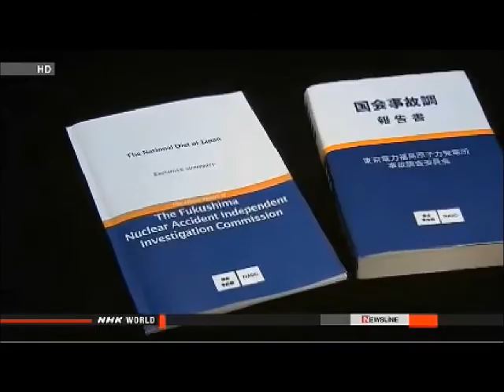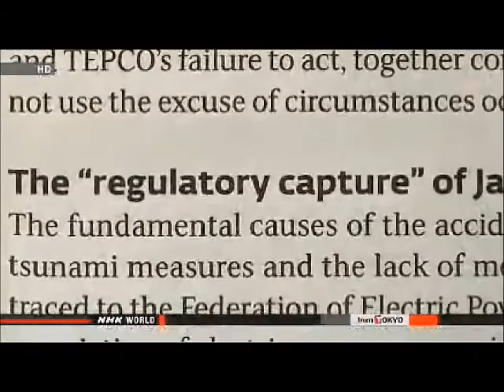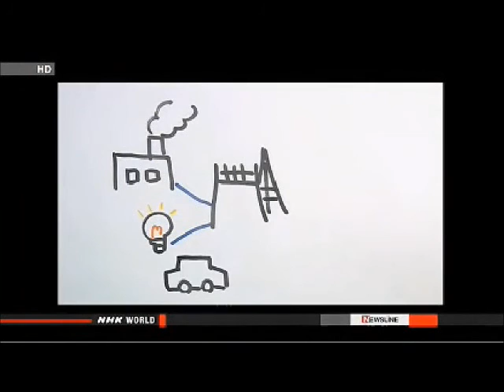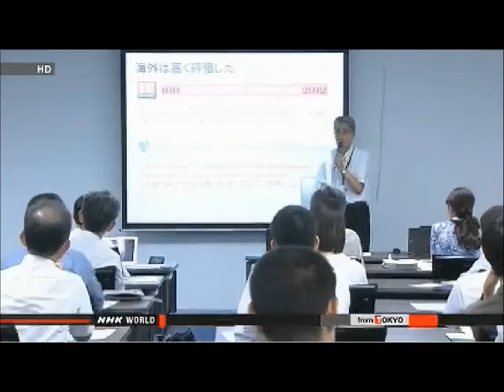REAL Nuclear Experts On Fukushima Disaster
NUCLEAR EDUCATION & AWARENESS:
Fukushima for All of Us: Deception, Monopoly Profit, Weapons & Death:
State Health Dept. Monitoring Shoreline For Radioactive Waste
The Great Lakes Nuclear Dump: Ontario Power Generation's Plan to Bury Nuclear Waste on Shores of Lake Huron
Governor: Leaks can't be stopped at U.S. nuclear site — Will take years to begin removing radioactive sludge from leaking Hanford tanks (VIDEO)
Crisis In Fukushima:  Technological Disaster, Or Crisis In Governance?
Impacts of the Fukushima nuclear power plant discharges on the ocean